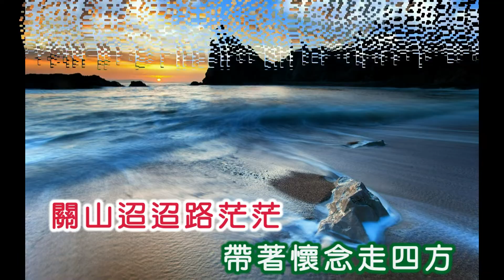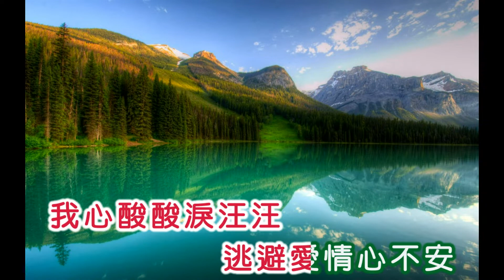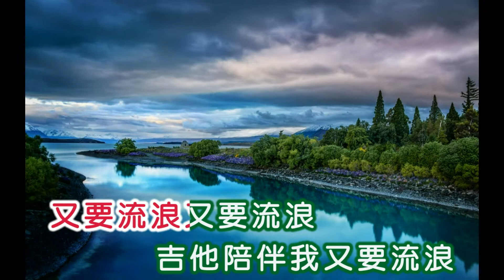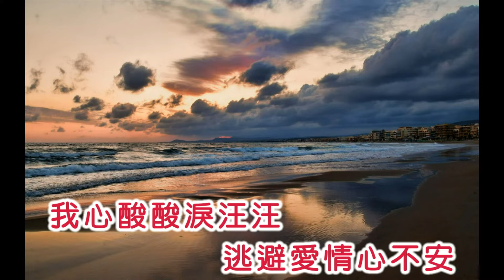黃曉君 ~ 逃避愛情心不安